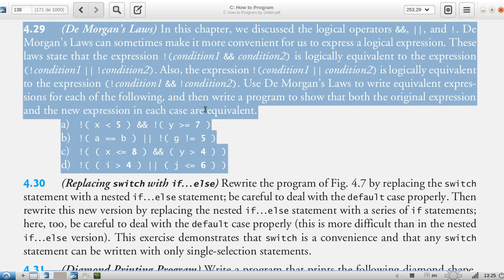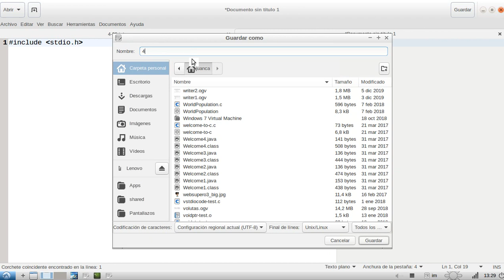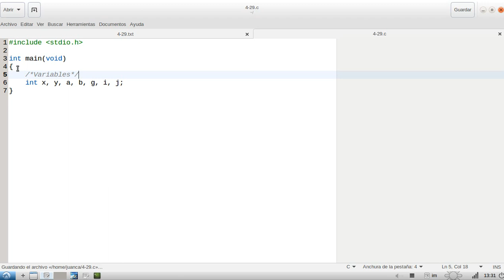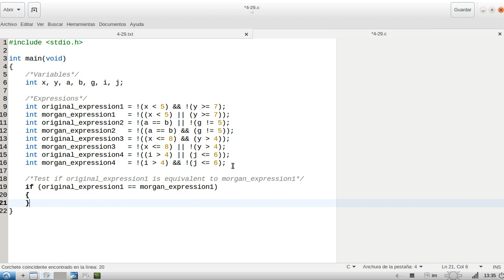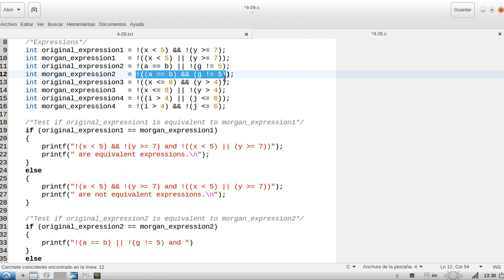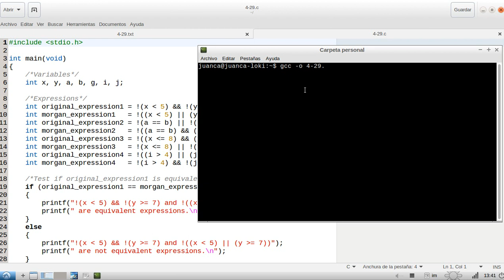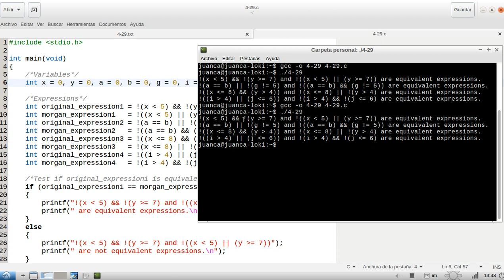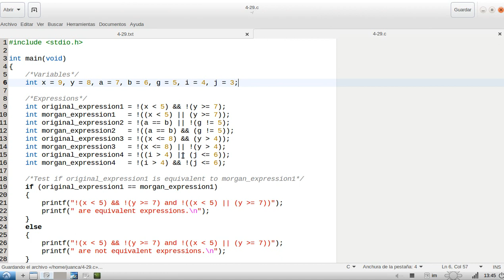C How to Program (6th edition) - Deitel & Deitel, exercise 4.29